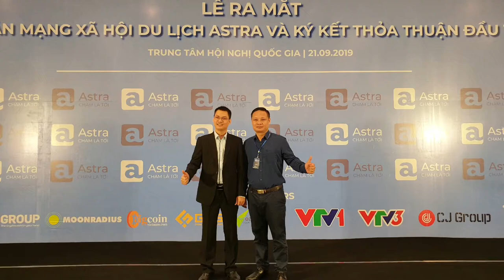Astra | Lễ ra mắt Mạng Xã Hội Du Lịch Astra | Shark Hưng rót 1 triệu USD vào MXH du lịch Astra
Astra - mạng xã hội về du lịch đầu tiên sử dụng mô hình trả thưởng cho người dùng và áp dụng công nghệ blockchain đảm bảo sự công bằng, minh bạch, hiệu quả - sẽ chính thức được rót vốn 1 triệu USD và ký kết hợp tác cùng Shark Phạm Thành Hưng vào Thứ Bảy, ngày 21/09/2019 tới đây tại sự kiện “Lễ ra mắt thương hiệu mạng xã hội du lịch Astra”. Với khoản đầu tư này, gương mặt quen thuộc trong dàn “cá mập” của “Thương vụ bạc tỷ” sẽ trở thành Nhà đầu tư thiên thần cho dự án, mở ra những triển vọng phát triển mới và tạo tiền đề vững chắc giúp lan tỏa rộng rãi giá trị của Astra tới cộng đồng người dùng mạng xã hội. Nắm bắt được xu thế và nhu cầu của người dùng Việt muốn được trải nghiệm những nền tảng mạng xã hội made-in-Vietnam, đồng thời luôn có mối quan tâm tới lĩnh vực du lịch, Shark Hưng đã “chọn Astra gửi vàng” và tiếp lửa để đội ngũ xây dựng dự án tiếp tục nỗ lực vì một mạng xã hội du lịch truyền cảm hứng xê dịch cho cộng đồng.